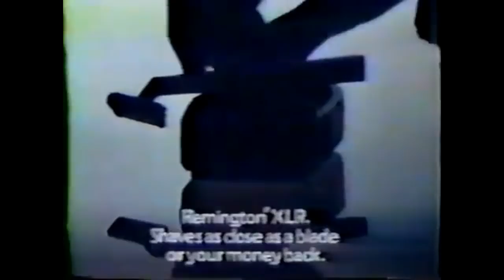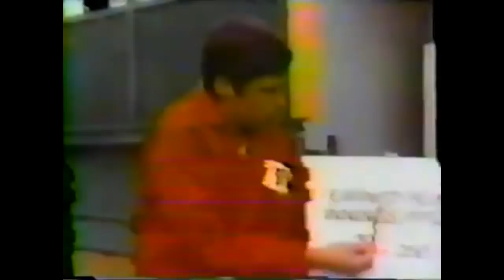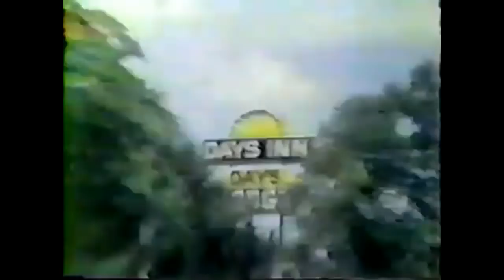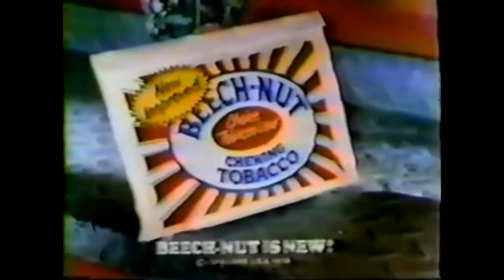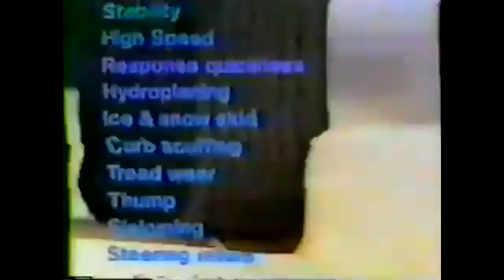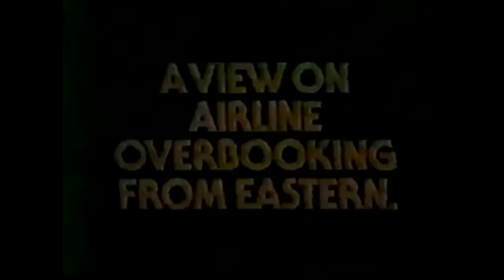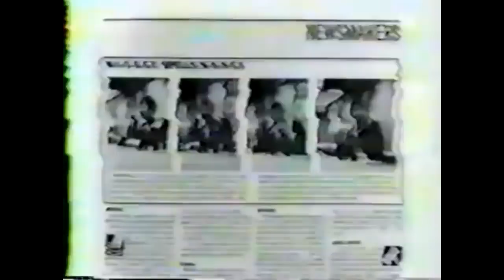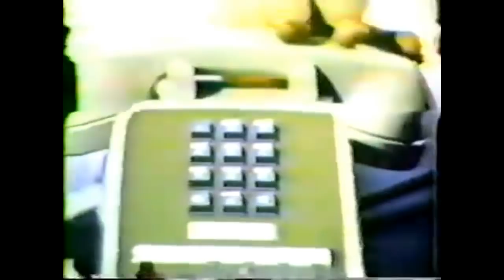1979 05 09 Pirates at Braves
One of the wildest games I've seen - scoring, fighting, etc.  Pardon quality - only known version of this game.  If anyone has better quality - please let me know!